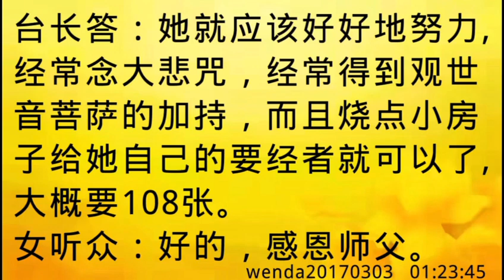卢台长开示：被通灵人下降头，是什么原因wenda20170303 01:25:00